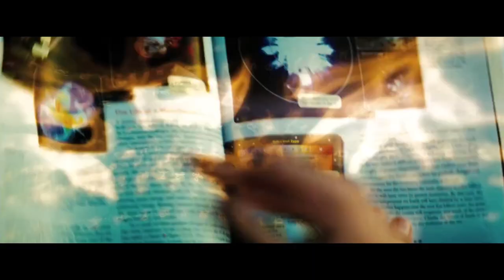Transformers 2: Revenge of the Fallen VS Transformers 4: Age of Extinction : Movie Feuds ep89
It's bayhem this week as Adam and guest host Jonathan Paula from Movie Night debate the worst Transformers film in the franchise. Does Age of Extinction have enough action to make up for the convoluted plot or does it just have too many stupid scenes like robot heaven from the second outing? Comment and vote below on another episode of Movie Feuds!